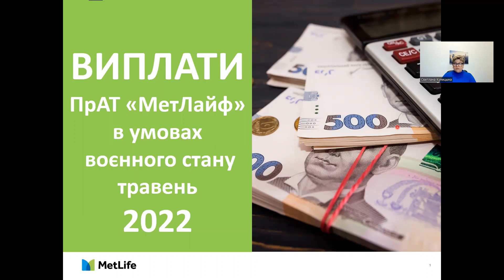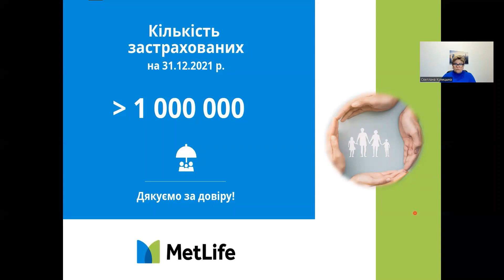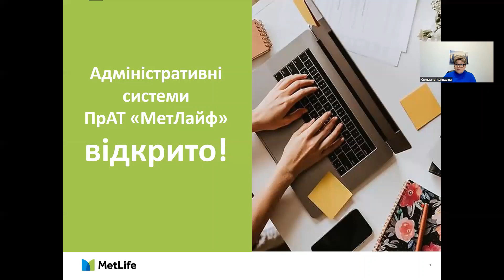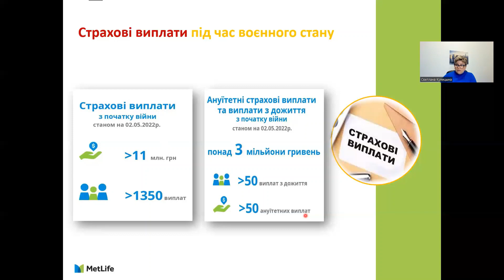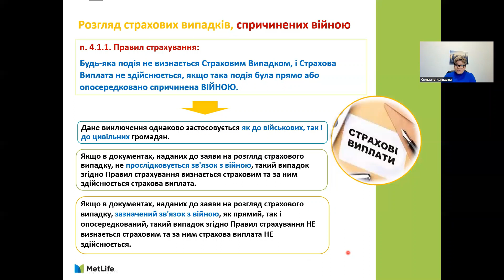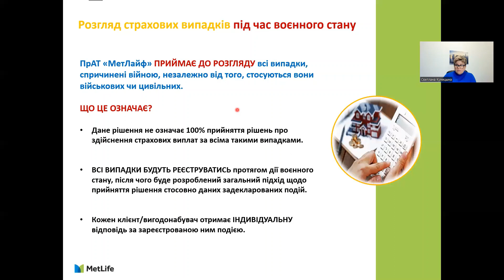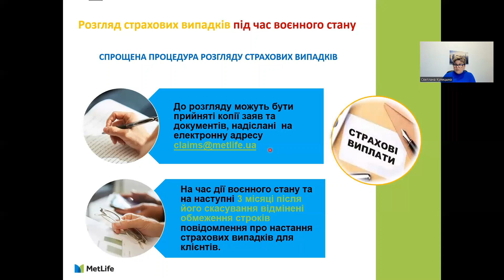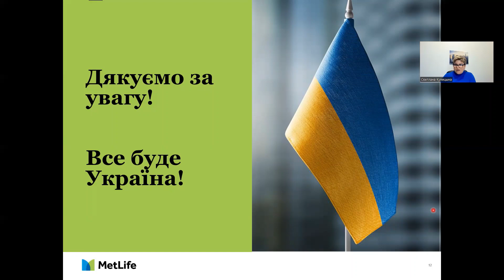MetLife-Україна. Страхові виплати. Травень 2022.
У своєму 20-хвилинному відео я розповідаю про те, які виплати здійснює український MetLife своїм клієнтам. А також про те, що керівництво прийняло рішення приймати заяви про події, які прямо чи опосередковано відбулися внаслідок війни.

Страхова подія
У цьому розділі ми намагалися максимально докладно описати процес подачі заяви на страхову виплату та список документів, які знадобиться зібрати і надати в компанію: